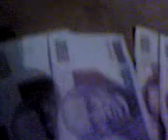lo que ganava mi carnal en la renta de casas$$$$$$$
buenooo noo???